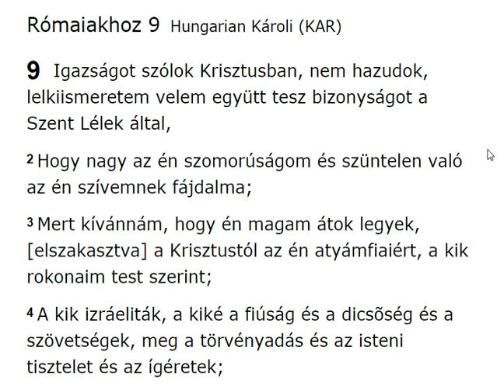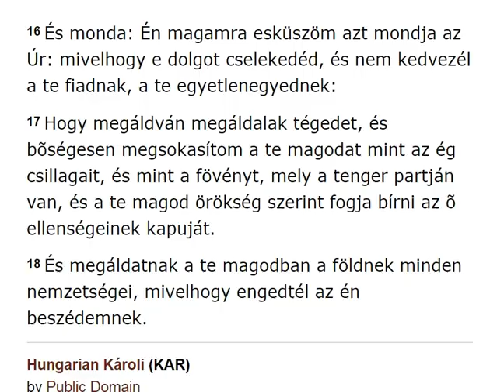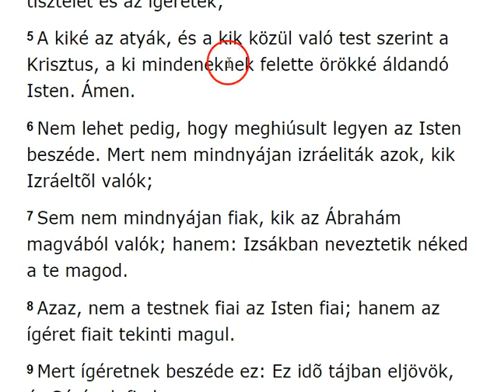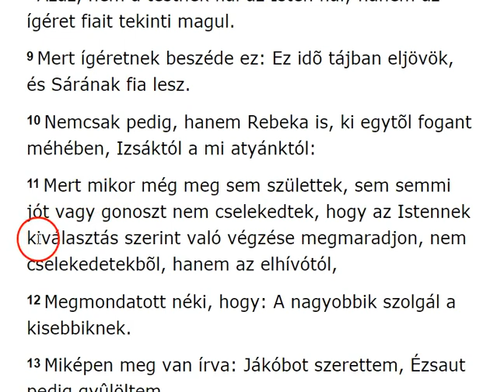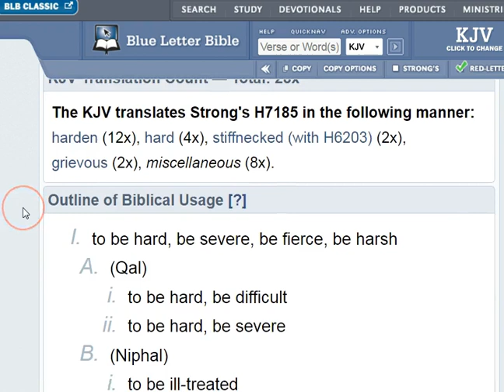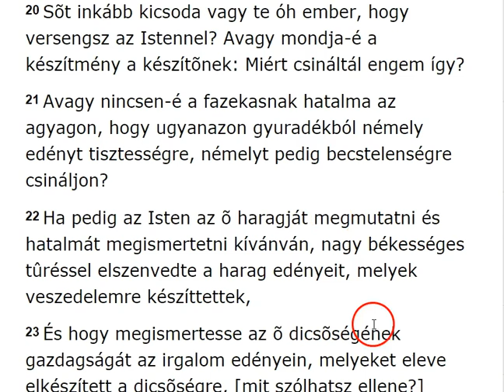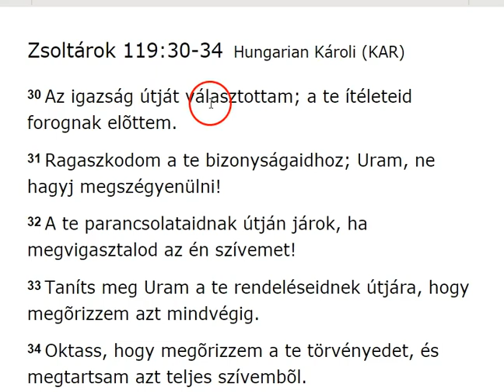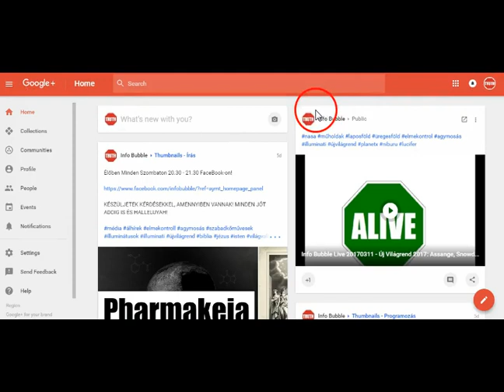Pál Levele A Rómaiakhoz 9.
INFO BUBBLE on FACEBOOK:
SHALOM ÉS HALLELUYAH!

Hóseás 2:23Hungarian Bible: Easy-to-Read Version (ERV-HU)

23 Én pedig újra megszaporítom népemet,
    ahogy a gazda beveti a földet.[a]
Megkegyelmezek annak, akit így hívtak egykor:
    »Nincs kegyelem«,
s annak is, akit így neveztek:
    »Nem vagytok népem«.
Azt mondom nekik:
    Népem vagytok, szeretett népem!
Ő meg így felel:
    »Istenem, én Istenem!«”

Hóseás 1:9-10Hungarian Károli (KAR)

9 És mondá [az Úr:] Nevezd õt Ló-Amminak; mert ti nem vagytok az én népem, s én sem leszek a tiétek.
10 De mégis annyi lesz az Izráel fiainak száma, mint a tenger fövenye, a mely meg nem mérettethetik és meg nem számláltathatik; és lészen, hogy a hol az mondatott nékik: Nem vagytok az én népem, ez mondatik nékik: Élõ Istennek fiai!

11  A hit pedig a reménylett dolgoknak valósága, és a nem látott dolgokról való meggyõzõdés.
2 Mert ezzel szereztek [jó] bizonyságot a régebbiek.
3 Hit által értjük meg, hogy a világ Isten beszéde által teremtetett, hogy a mi látható, a láthatatlanból állott elõ.
4 Hit által vitt Ábel becsesebb áldozatot Istennek, mint Kain, a mi által bizonyságot nyert a felõl, hogy igaz, bizonyságot tevén az õ ajándékairól Isten, és az által még holta után is beszél.
5 Hit által vitetett fel Énokh, hogy ne lásson halált, és nem találták meg, mert az Isten felvitte õt. Mert felvitetése elõtt bizonyságot nyert a felõl, hogy kedves volt Istennek.
6 Hit nélkül pedig lehetetlen Istennek tetszeni; mert a ki Isten elé járul, hinnie kell, hogy õ létezik és megjutalmazza azokat, a kik õt keresik.

30 Az igazság útját választottam; a te ítéleteid forognak elõttem.
31 Ragaszkodom a te bizonyságaidhoz; Uram, ne hagyj megszégyenülni!
32 A te parancsolataidnak útján járok, ha megvigasztalod az én szívemet!
33 Taníts meg Uram a te rendeléseidnek útjára, hogy megõrizzem azt mindvégig.
34 Oktass, hogy megõrizzem a te törvényedet, és megtartsam azt teljes szívembõl.

1 Korintusi 1:23Hungarian Bible: Easy-to-Read Version (ERV-HU)

23 Mi azonban egyedül Krisztust hirdetjük, akit a keresztre feszítve megöltek! Ezen azonban a zsidók megütköznek, a nem zsidók pedig fel sem tudják fogni, hanem értelmetlenségnek tartják.

Jeremiás 6:21Hungarian Bible: Easy-to-Read Version (ERV-HU)

21 Ezért azt mondja az Örökkévaló:
„Nézzétek! Akadályokat helyezek e nép elé,
    amelyben megbotlanak,
apa és fia, szomszéd és barátja
    — mindannyian elvesznek!”

1 Péter 2:8Hungarian Károli (KAR)

8 A kik engedetlenek lévén, megütköznek az ígében, a mire rendeltettek is.

11 Mert így szólott hozzám az Úr, rajtam lévén erõs keze, hogy tanítson engem, hogy e népnek útján ne járjak, mondván:
12 Ti ne mondjátok összeesküvésnek, valamit e nép összeesküvésnek mond, és félelme szerint ne féljetek és ne rettegjetek;
13 A seregek Urát: Õt szenteljétek meg, Õt féljétek, és Õt rettegjétek!
14 És Õ néktek szenthely lészen; de megütközés köve és botránkozás sziklája Izráel két házának, s tõr és háló Jeruzsálem lakosainak.
15 És megütköznek köztük sokan, s elesnek és összetöretnek; tõrbe esnek és megfogatnak!